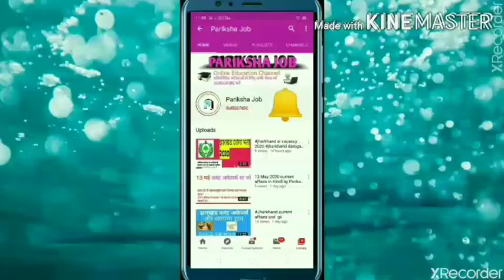17 सितंबर 2020 राष्ट्रीय_बेरोजगार_दिवस !! भारत में जगह-जगह प्रदर्शन!!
17 सितंबर 2020 राष्ट्रीय_बेरोजगार_दिवस !! भारत में जगह-जगह प्रदर्शन!!

So pariksha job bring daily current affairs for   preparing exam likeSSC, banking, Railway,defence, other competitive exam.

Your favourite channel pariksha job